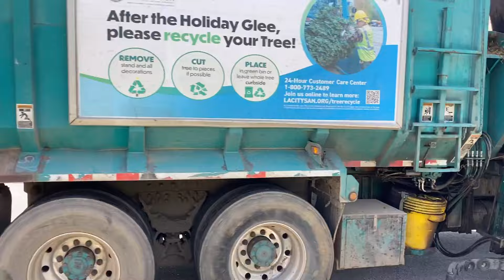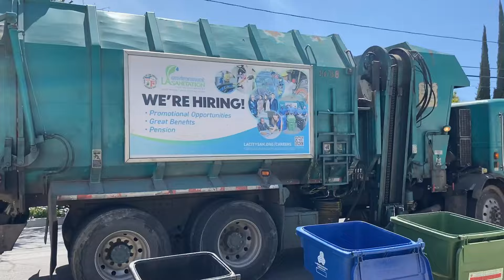Various garbage trucks of West Valley pt.2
Trucks featured:
0:00 36822 trash
1:41 36757 trash
3:44 36072 yard waste
4:15 36890 trash
5:48 36857 yard waste
6:53 36866 trash
8:44 36758 recycle